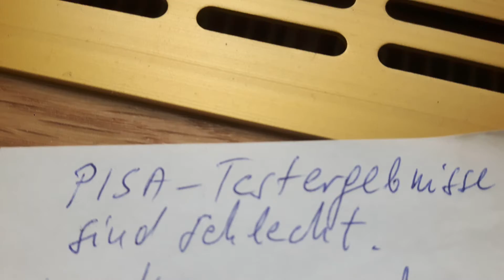Pisa Testergebnisse Parodie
Bestes testergebnis